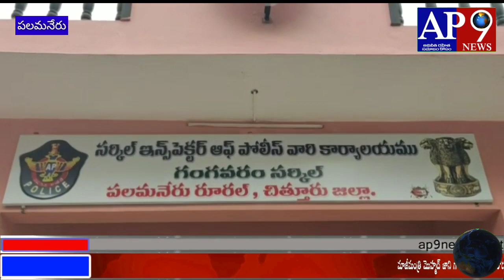చీటింగ్ చీటింగ్ బంగారు నాణేలు ఉన్నాయి అని 5 లక్షల గంగవరం మండలంలోని పోలీస్ స్టేషన్లో ఈరోజు మధ్యాహ్నం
చిత్తూరు జిల్లా
పలమనేరు నియోజకవర్గం
చీటింగ్ చీటింగ్ బంగారు నాణేలు ఉన్నాయి అని 5 లక్షల గంగవరం మండలంలోని పోలీస్ స్టేషన్లో ఈరోజు మధ్యాహ్నం 12 గంటల గంగవరం CI P. రామక్రిష్ణ ఆచారి మీడియా ముందు ముద్దాయిలను చూపించడం జరిగింది.
అనంతరం CI రామక్రిష్ణ ఆచారి మాట్లాడుతూ...
G. సుబ్రహ్మణ్యం వయస్సు 52సం" మాధనపాల్యం గ్రామం , సత్యవేడు మండలం తను 19 వతేది నాడు గంగవరం మండలం నందు పోలీసులను ఆశ్రయించగా అతని ఫిర్యాదు మేరకు . 15 రోజుల క్రితం తన అన్నకు పక్షవాతం కారణంగా బైరెడ్డిపల్లి మండలం విరుపాక్షిపురం గ్రామానికి తీసుకొని వచ్చినట్లు అక్కడ మునివెంకటప్ప అనే అతను పరిచయం అయ్యాడు అని అతనికి తెలిసిన వ్యక్తి వద్ద బంగారు నాణేలు ఉన్నాయి, అని ఇద్దరం కొనుకొని వాటిని ఎక్కువ రేటుకు అమ్ముకుందాము అని చెప్పి అందుకు గాను నీ వాటా కింద 5 లక్షలు ఇవ్వాలని చెప్పడం తో అతను 3 సార్లుగా 5 లక్షలు ఇవ్వడం జరిగింది. నకిలీ నాణేలు చూపించి మోసం చెయ్యడంతో సుబ్రహ్మణ్యం చివరికి పోలీస్లను ఆశ్రయించడం జరిగింది. అనంతరం నిన్న 24.12.19 పోలీసులు బైరెడ్డిపల్లి వద్ద పెద్ద చెల్లారుగుంటా వద్ద నలుగు వ్యక్తులు అనుమానుస్పదంగా తిరుగుతూ ఉండడంతో వారిని అదుపులోకి తీసుకుని విచారించడంతో వారు మోసాగిస్తున్న తీరు బయటపెట్టారు, వారి వద్ద ఉన్న
1.ఒక్క ఇత్తడి చోంబు 2.5 కేజీ
2.మూడు మోటార్ సైకిల్స్
3. 4 లక్షలు నగదు
4. నకిలీ బంగారం 900గ్రాములు
5. రెండు బంగారు నాణేలు.. స్వాధీన పరుచుకొని వారిని 1.మునివెంకటప్ప 2.నారాయణప్ప, 3.చిన్నప్పయ్య, 4.రౌఫ్ అనే నలుగురు వ్యక్తులను అరెస్టు చేయడం జరిగింది.అందులో మంజు అనే వ్యక్తి పరారీలో ఉన్నాడు. అందరూ కర్ణాటక రాష్ట్రనికి చెందినవాలే..